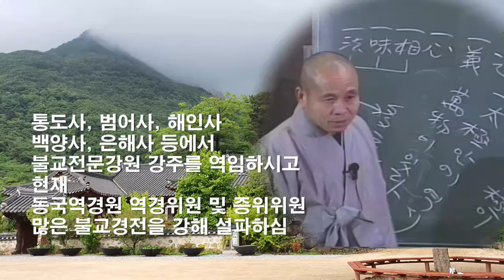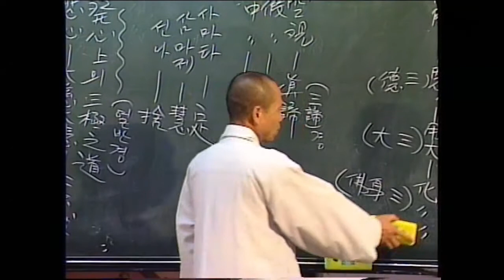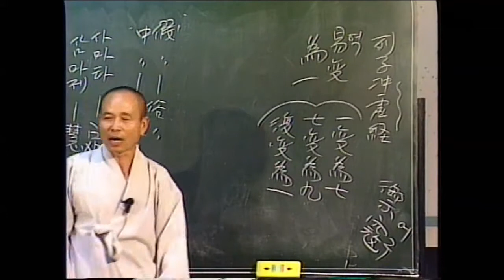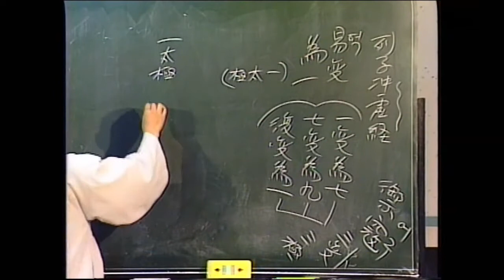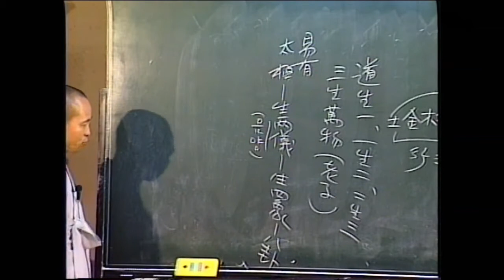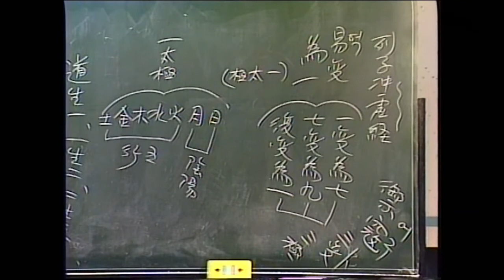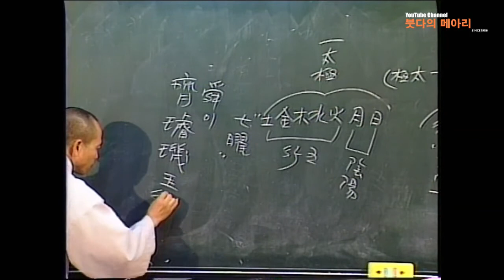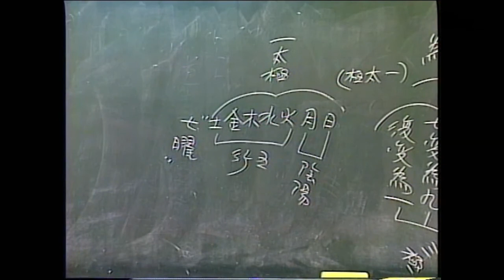각성스님 강해_천부경(天符經) 제13강 /열자충허경 列子沖虛經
1.모든 회원에게 제공되는 채널 멤버십 혜택
2.회원 등급별로 다르게 제공되는 회원 전용 혜택
3.가입한 채널 구독
4.커뮤니티 탭에서 회원 전용 콘텐츠 보기